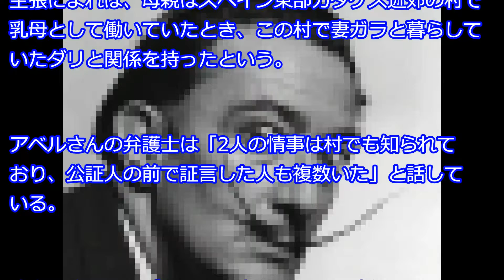ダリの遺体掘り起こしを＝「娘」の主張受けDNA鑑定へ―スペイン裁判所